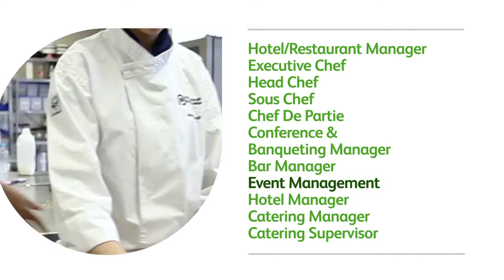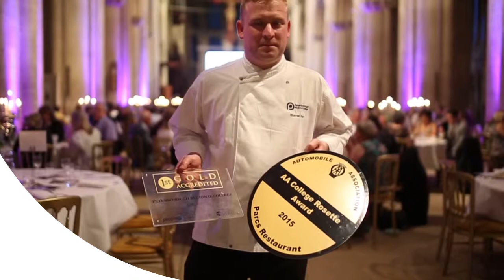Hospitality and Catering at PRC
A short video to introduce you to hospitality and catering at college. Check out our on-site restaurant and see how students work at top UK attractions all year round!